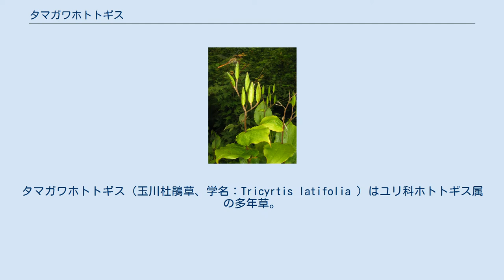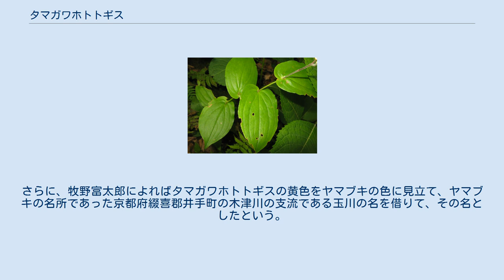タマガワホトトギス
タマガワホトトギス（玉川杜鵑草、学名：Tricyrtis latifolia ）はユリ科ホトトギス属の多年草。
 茎は多少ジグザクに曲がり、直立または斜上し、高さは40-80cmになる。
葉は互生し、葉身は広楕円形で長さ8-18cmになり、先端は急にとがり、基部は心形になって茎を強く抱く。
花茎を除き、葉や茎にほとんど毛がない。
茎先と上部の葉腋に腺毛のある散房花序をつける。
花被片は6個あり、斜めに開き、黄色で内面に紫褐色の斑点がある。
長さは約20mmになり、3個の内花被片は長楕円形、3個の外花被片は広長楕円形で、外花被片の方が幅が広く、外花被片の基部に袋状のふくらみがある。
雄蕊は6個で、花糸は互いに寄り添って立ち、上部で反り返って先端に葯を外向きつける。
花柱の先は3つに分かれ、各枝の先はさらに2裂し、粒状の毛があり紫色の斑点がある。
果実は披針形体の蒴果で3稜があり、胞間裂開する。
 日本固有種で、本州、四国、九州に分布し、山地の沢沿いや湿った林内など、水気のある場所に生育する。
 ホトトギス属の花被片の斑点を鳥類のホトトギス（杜鵑）の胸にある斑点になぞらえてホトトギスという。
さらに、牧野富太郎によればタマガワホトトギスの黄色をヤマブキの色に見立て、ヤマブキの名所であった京都府綴喜郡井手町の木津川の支流である玉川の名を借りて、その名としたという。